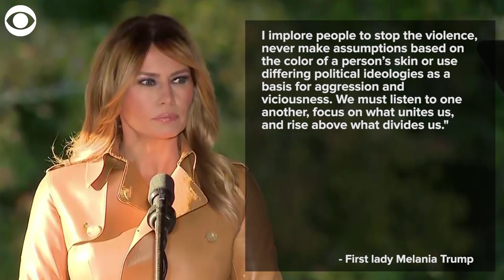VIDEO NOW: First Lady Melania Trump condemns violence at the Capitol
WILMINGTON, Del. (AP) — Melania Trump said Monday that she is “disappointed and disheartened” by the deadly riot at the Capitol last week by supporters of her husband. But in breaking her silence, she also lashed out at people she said have used the tragic event to spread “salacious gossip, unwarranted personal attacks and false and misleading accusations about me."